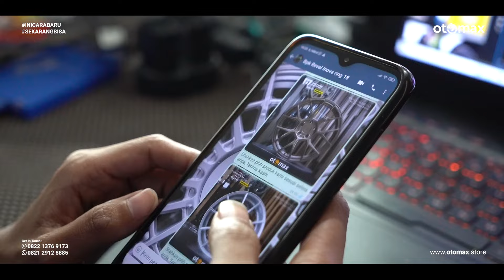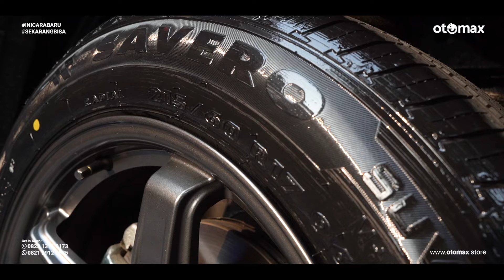Modifikasi Suzuki All New Grand Vitara,Tampil Elegant Pakai Velg Konig Neoform R17!! | otomax store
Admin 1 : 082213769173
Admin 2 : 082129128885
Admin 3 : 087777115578